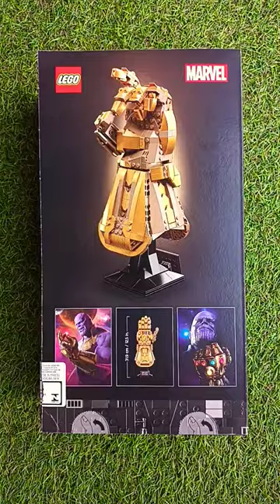LEGO Infinity Gauntlet (Manopla do Infinito) 590 pcs/pzs - 31.9 cm (12.5 in.)